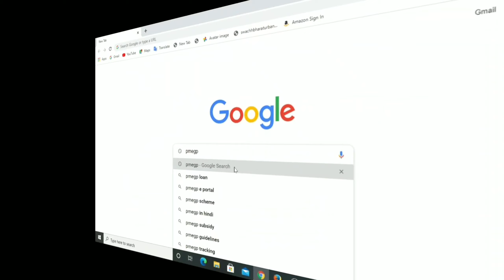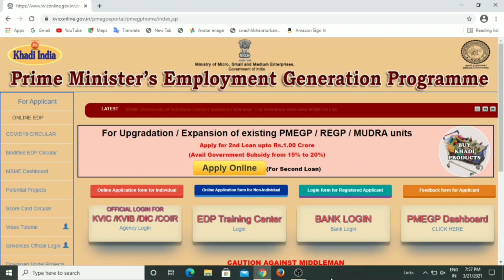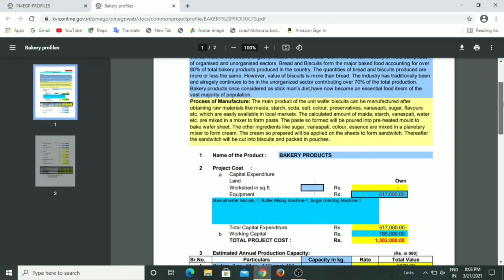PMEGP लोन कैसे मिलेगा || 25 लाख तक का लोन बिना गारंटी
🙏  Mai Aap Ka Dost Shantanu aap ka bahut bahut  swagat karta hu aap hi  ke YouTube channel Online Sach me

Dosto is video me maine aap ko bataya hai ki PMEGP loan kya hai pmegp scheme 2021 pmegp apply kaise kare pmegp subsidy kaise milegi pmegp loan process time kya hai loan kaise le mobile se pmegp loan project report kaise banaye loan lene ke liye jankari hindi full information

Ummid karta hun yah video aapko pasand I hogi aur is video se aapko kuchh jankari jarur Mili hogi

Agar video pasand aayi ho to video ko like Kare Apne doston ke sath jarur share Kare aur bahut kuchh naya sikhane ke liye Online Sach YouTube channel ko subscribe Kare sath hi Bell icon🔔 ko bhi all press kar de.

Please Watch { क्लिक करें }
👉Aadhar card &Voter id  full information

👉आप हमें सपोर्ट करें बिल्कुल फ्री है